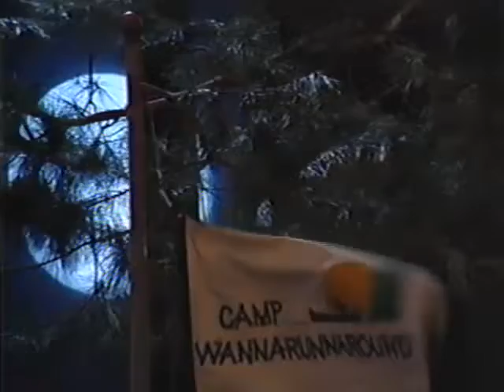Camp WannaRunaRound (2000 Version) Part 49